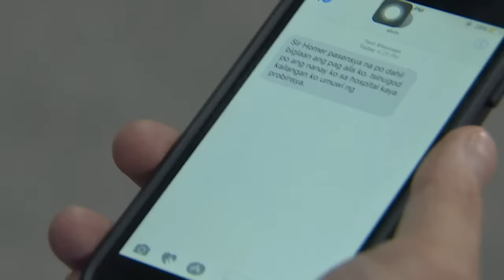Impostora: Full Episode 63